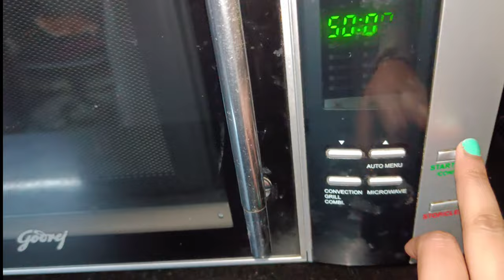Easy Christmas Plumber Cake Recipe | Eggless Christmas Plum Cake at Home | Homemade Cake Recipe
Hi guys hope you all are doing good and healthy. i would really appreciate each and every one of you if you guys respond with your love and gestures by subscribing my channel or sharing your reviews and thoughts for my recipes 🫰
Copyright - everything you see on this video was created by me (BHARTI BASWAL) unless otherwise stated.
ingredients i used 👇
for overnight soaking
1 cup of orange juice
almonds
cashewnuts
dry cran berries
dry blue berries
candied fruit
raisins
pista
for cake 👇
1 cup maida
⅔ cup powder sugar
¼ cup Coco powder
¼ ginger powder
¼ cinnamon powder
 ⅓ clove powder
1 tsp vanilla essence
¼ cup melted butter
½ cup milk
handful of choco chips